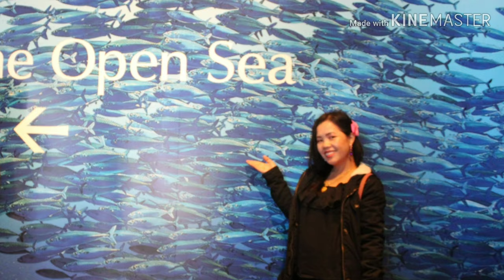TOS nco laus tas lawm tiag lau...